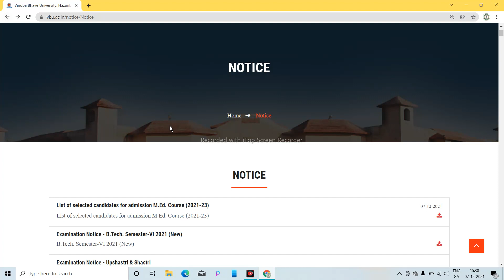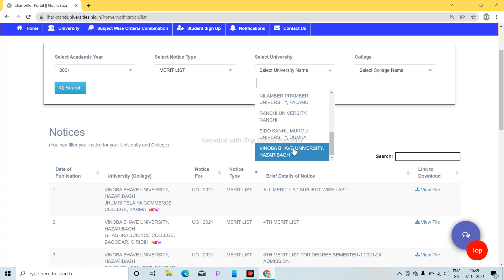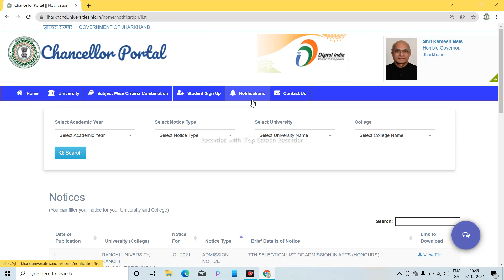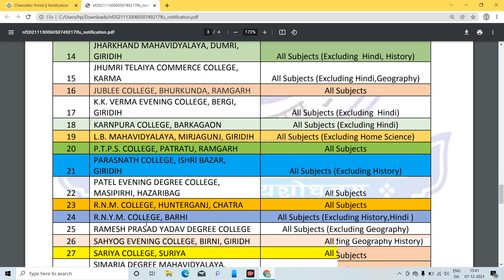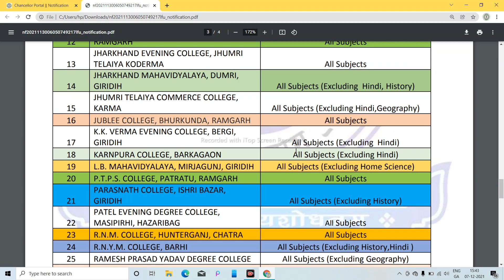vinoba bhave university hazaribagh notice|Merit list 2021 24|chancellor portal jharkhand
👉दोस्तों स्वागत है आपका अपने यूट्यूब चैनल @sarkaritech पर |
👉आपको हमारे चैनल पर सरकारी अपडेट,वैकेंसी, रिजल्ट, नोटिस,आवेदन पत्र, तथा झारखंड सरकार, बिहार सरकार,  UP  सरकार के सभी अपडेट आपको मिलेंगे|

👉For more updates follow on social media Handel.